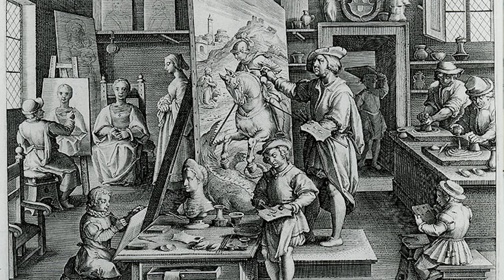PATINIR. EL PRIMER PINTOR DE PAISAJES. Explicación de sus cuadros.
Patinir trabajó a principios del siglo XVI y fue el primer pintor en especializarse en pintar paisajes.